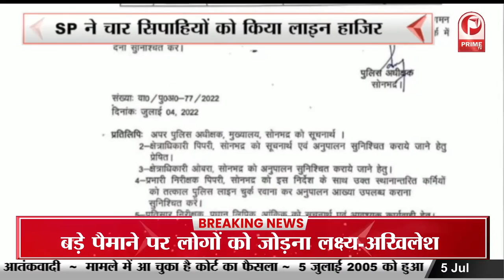Kanpur Violence : बिल्डर हाजी वासी गिरफ्तार | बेटा अब्दुल दो दिन पहले हुआ था अरेस्ट || Prime Tv